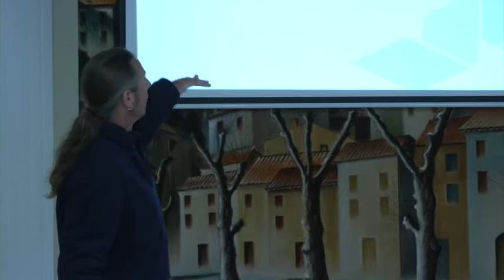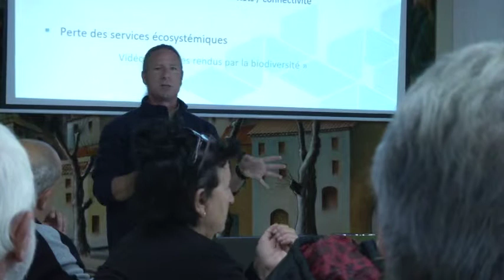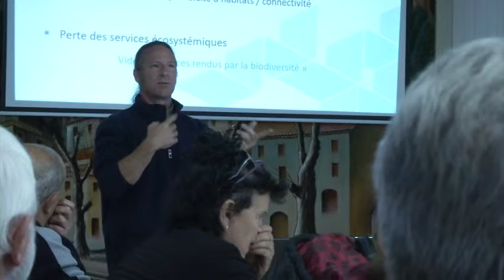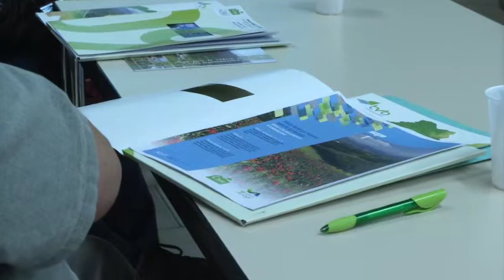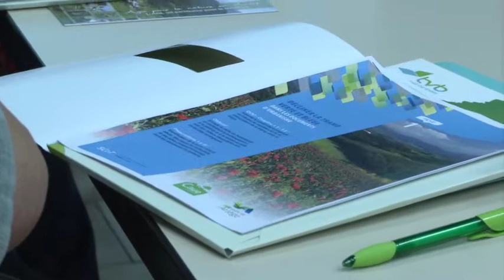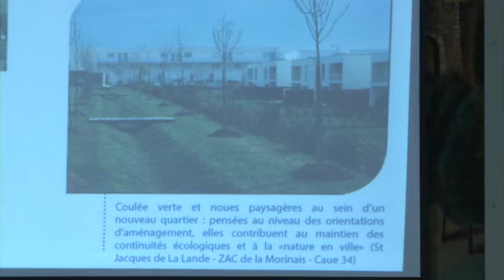Pays d'Olmes et de Mirepoix : intervention en salle (1/2)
PAYS D’OLMES & PAYS DE MIREPOIX : intervention en salle (1/2)